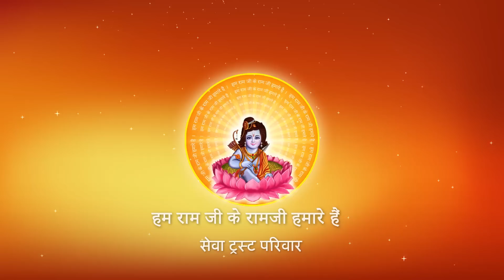Shri Ramkatha I Pujya Prembhushanji Maharaj I Lake town, Kolkata I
Katha Summary:
किसी की कुर्सी में क्यों नहीं बैठना चाहिए ? Lake town, kolkata katha
Pujyashri’s Ram Katha in Lake town, kolkata

II*II*II*II*II*II*II*II*II*II*II*II*II*II*II*II*II*II*II*II*II*II*II*II*II*II*II*II*II*II*II*II*II*II*II*II*II*II*II*II*II*II*II*II*II*II